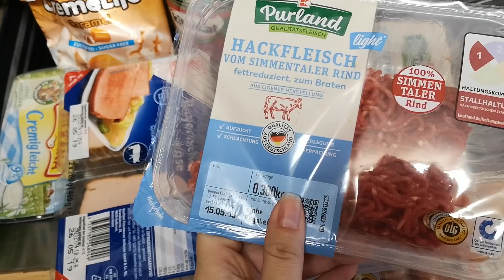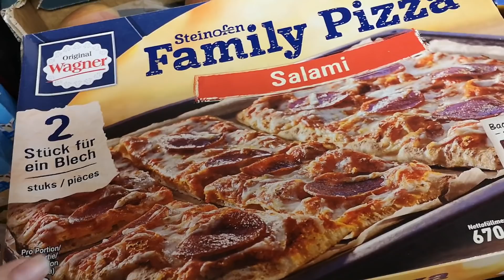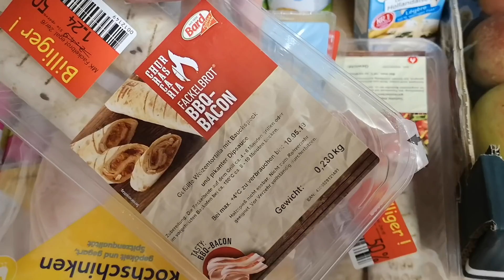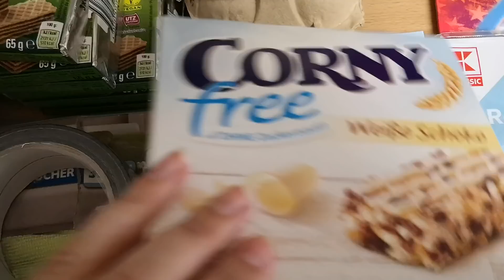FOOD HAUL / KAUFLAND / #178